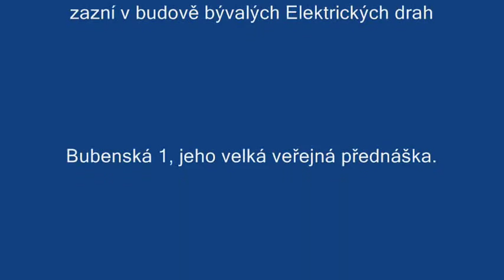Slavoj Žižek - Nebojte se chtít to, po čem toužíte.wmv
Projev Slavoje Žižka k účastníkům protestní akce „Occupy Wall Street" 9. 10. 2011 v Zuccotti Parku v New Yorku.